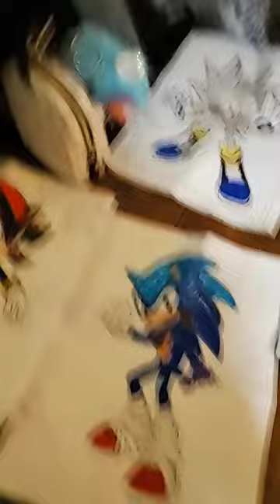February 16, 2023